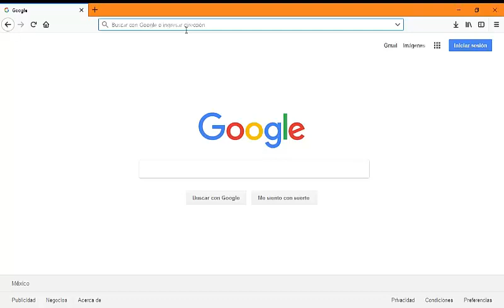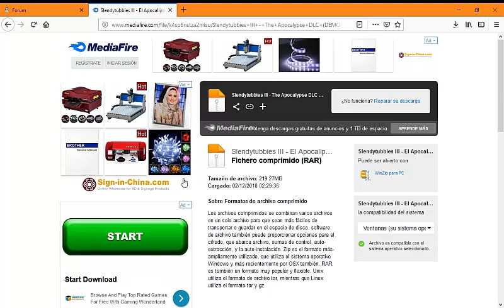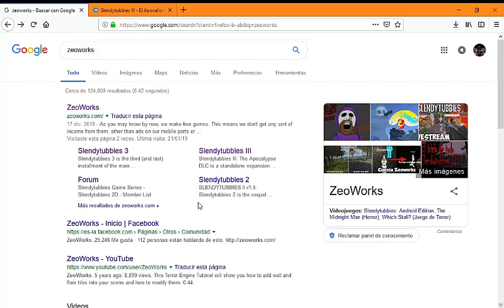Como descargar Slendytubbies III